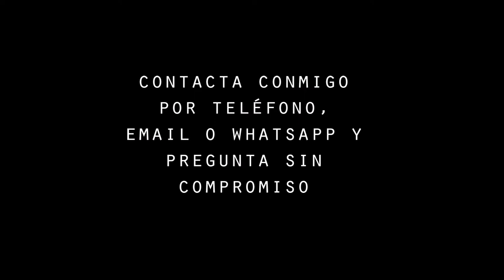DANZAS ORIENTALES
Contacta conmigo por teléfono, email o whatsapp y pregunta sin compromiso!